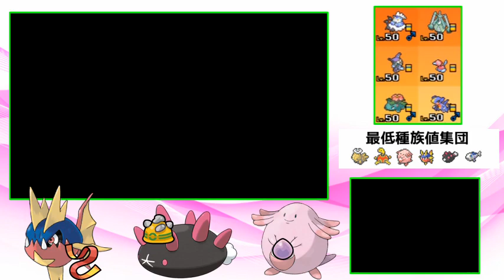【ポケモンUSUM】種族値最低！？ポケモン界の底辺達が下克上をぶちかます！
こんにちは46ですよ！
今回は要望が多かった種族値最低集団を組んでみました！
下克上って言う僕の大好きなコンセプトが使っててとても面白いパーティになりました！

ご要望や実況してほしいゲームなどございましたらTwitterのDMにお願いいたします。